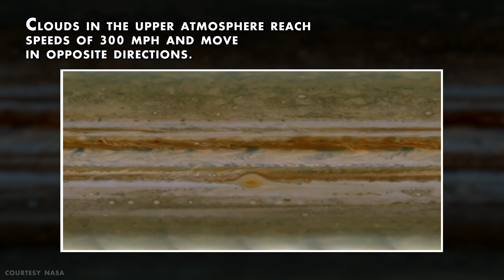Jupiter in a Jar 4K | Shanks FX | PBS DIgital Studios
Create a realistic looking Jupiter with a jar, milk, dish soap, and food coloring.

I came up with this technique after watching footage of liquid orbs floating aboard the International Space Station.

I wondered if you could create planet-like orbs made of milk on the ISS.

What I figured is that if you were to substitute water for milk (higher fat content would be ideal) and put a 2 drops of red food & 1 drop of yellow food coloring in milk, take a syringe and give it a puff of air so it gets spread out, then ad a drop of dish soap on each pole of sphere.  Hopefully the surface tension between the fat molecules and soap will create a similar reaction to how the texture & clouds of planet Jupiter work.  And also look very similar to it as well.

You could have the milk sphere be suspended by a tiny rod or wire?  So you wouldn't have to chase it around while applying food coloring and soap, this way would give you more control and once you got the milk sphere looking good, you could then release it, letting it float around the ISS.

Now this is just a theory, but I hope this video will inspire those aboard the ISS to give it a shot !!!

For more videos that deal with liquids in micro-gravity, please check out SCIENCE OFF THE SPHERE. which are a set of videos created by astronaut Dr. Don Pettit who I actually have bounced around some ideas with on this subject.

Camera by: KYLE PLATZ
In Association with: PBS DIGITAL STUDIOS